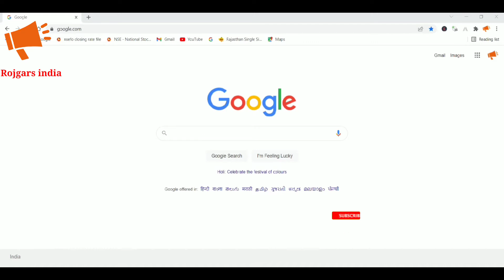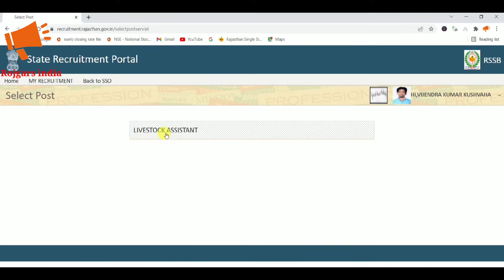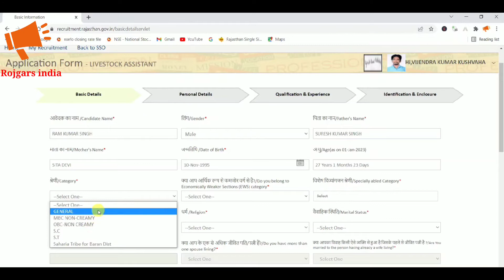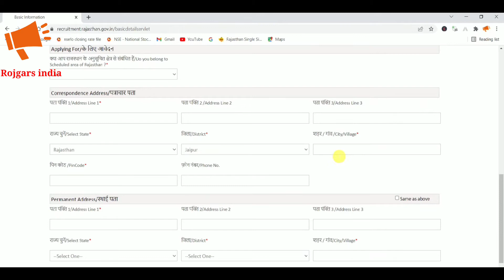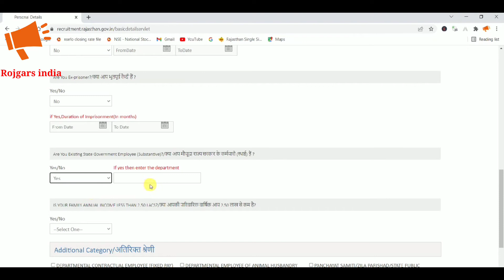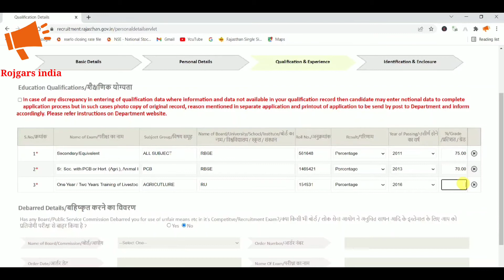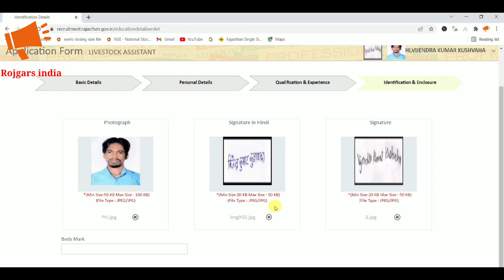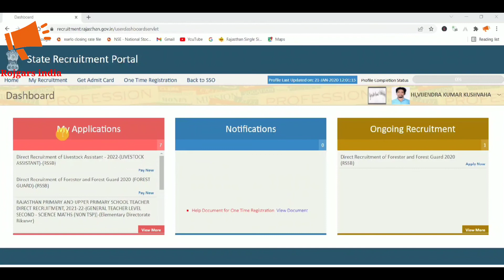RSMSSB Livestock Assistant Online form 2022 I How to fill Rajasthan Livestock Assistant form 2022